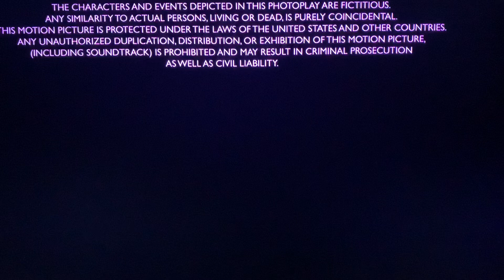Smokewood Entertainment/Relativity(2011) Logo